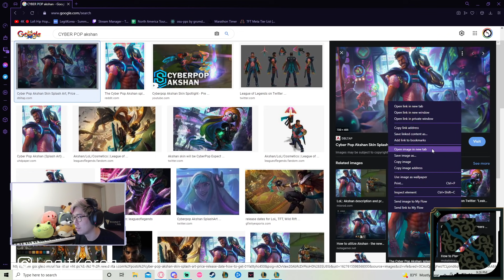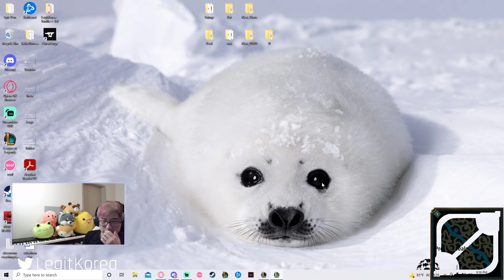Season 11 Ahri vs Akshan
Ahri vs Akshan lane feels a lot in favor or Akshan now that the hotfix is out. Keep an eye out for him during the Ahri vs Akshan matchup! He's pretty strong.

Here you’ll find all of my League of Legends/Ahri gameplays and challenges! My peak ranks in the game are:
- Challenger solo queue
- #1 Ahri NA
- 3 Challenger 5v5 teams

#1 Ahri NA

You can find me on other social medias here! -

F.A.Q -
Q: What is the Best Ahri Build?

A: This guide will have the answers to most peoples questions.

Q: Max W or E second?

A: W

Q: What Runes do you use?

A: I stream mostly everyday but definitely check my Discord or Twitter to know when I'm going live for notifications! Following my Twitch.tv/LegitKorea page will be the best way to know when I'm live.

Q: Why are you the best Ahri NA?